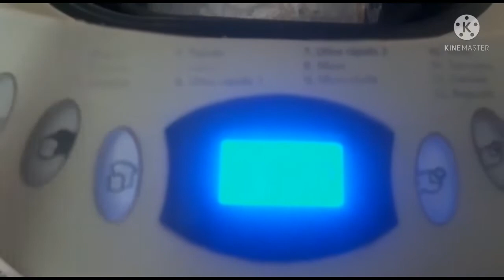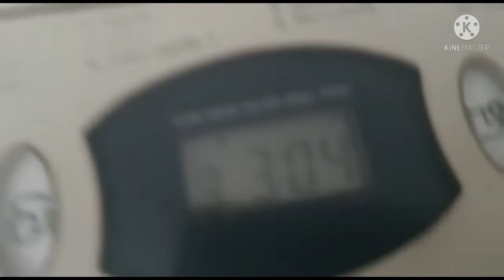como hacer pan duelce